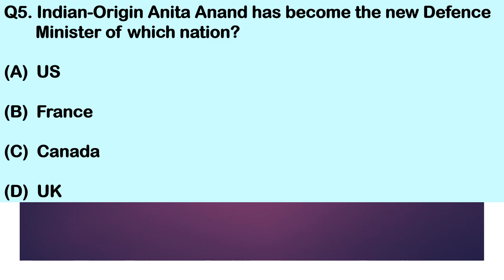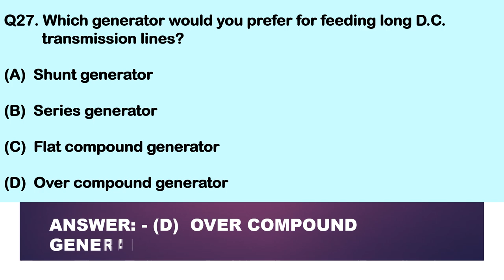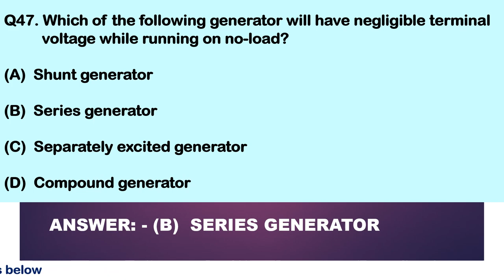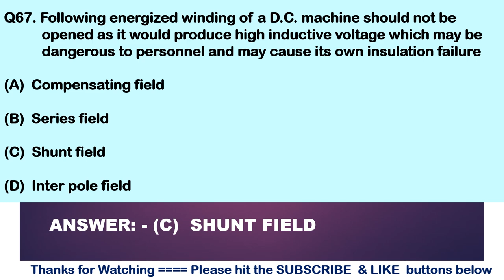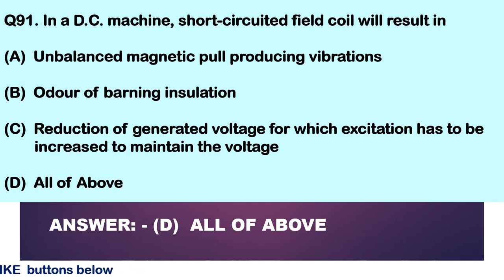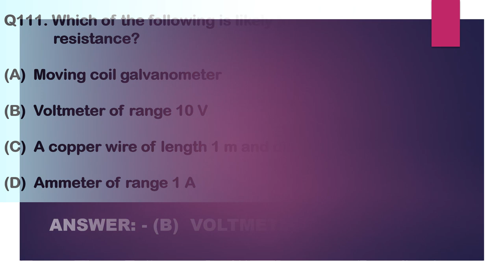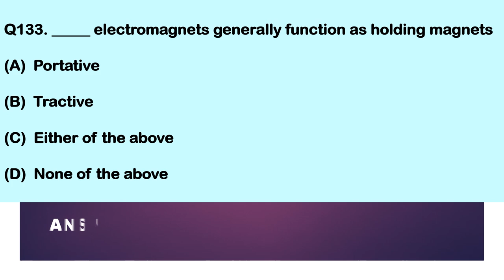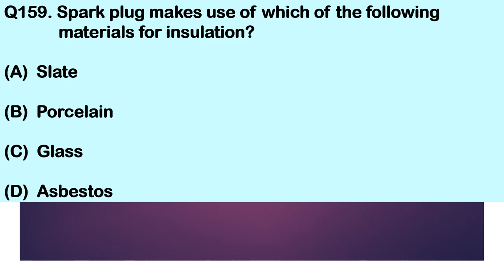MeECL Shillong Meghalaya Electrical Engineer: Electrical Engineering top 160 Important Questions